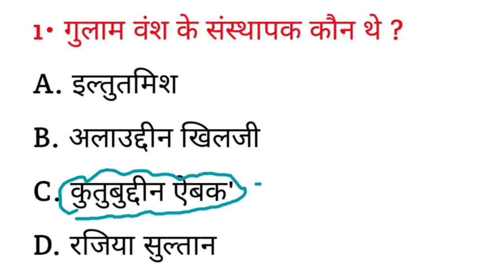गुलाम वंश के संस्थापक कौन थे ? || Gulam vansh ke sansthapak kaun the